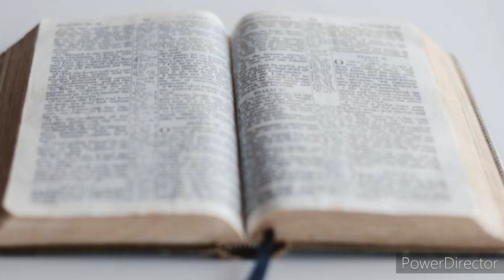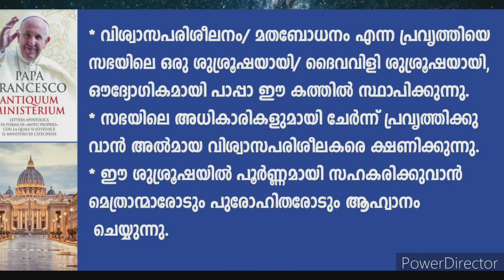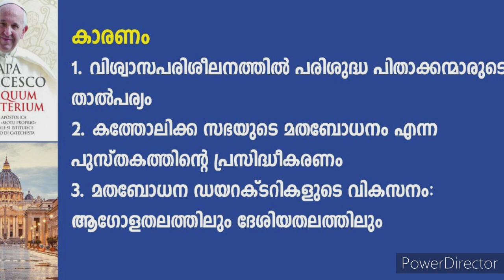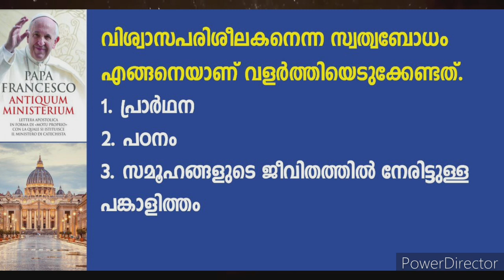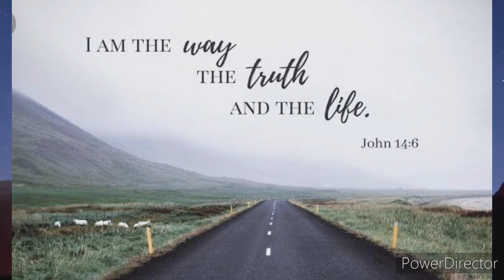Antiquum Ministerium, Motu Proprio by Pope Francis. presented by Fr. Renson, Arthunkal Basilica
This is a short video presentation about the new Motu Proprio by His Holiness Pope Francis "Antiquum Ministerium". This apostolic letter is an appreciation for the Catechism Teachers.